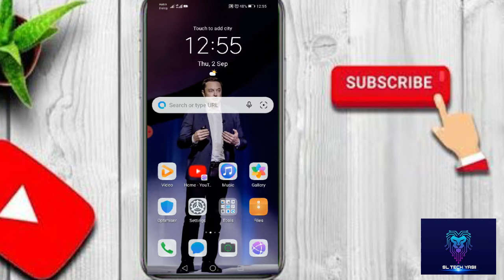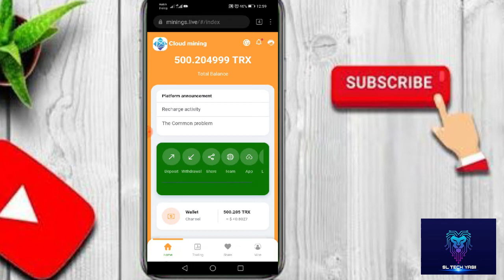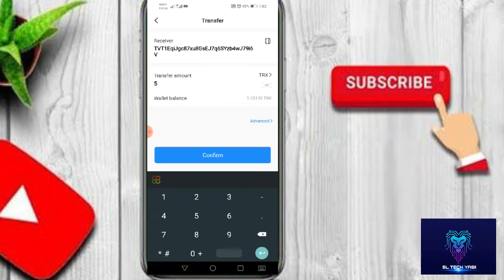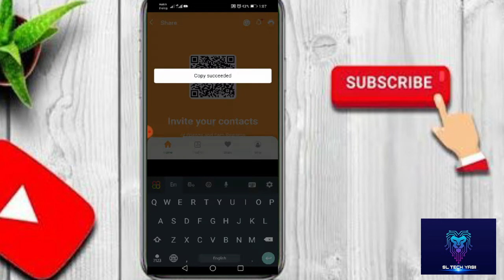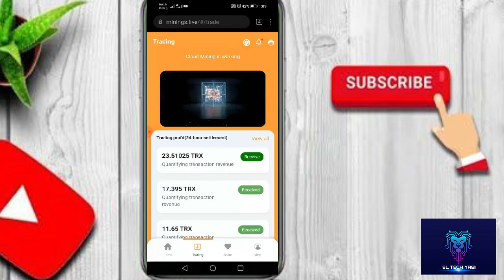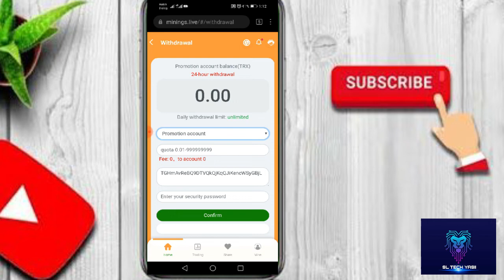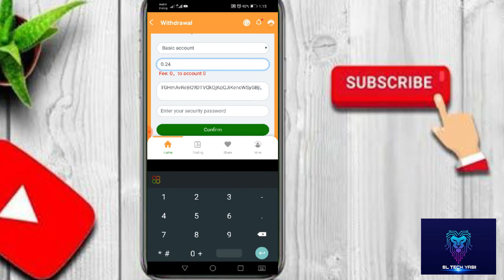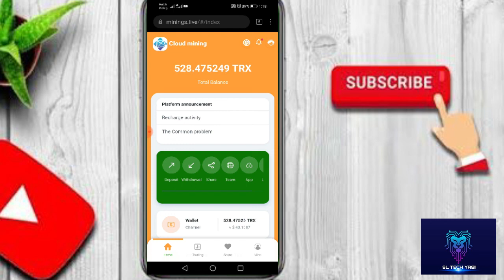How to earn money online | onine business | Best e money platform | SL TECH YASII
*  This site registration link -

TRX අවශ්‍ය නම් කතා කරන්න

My another e money videos